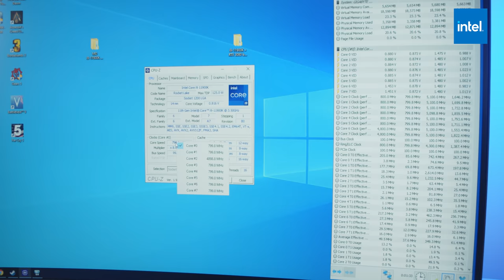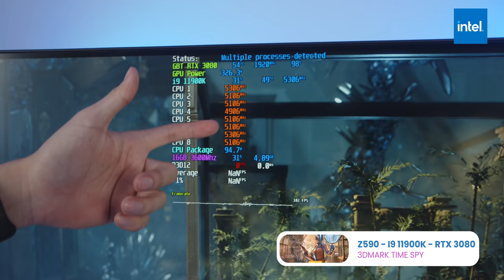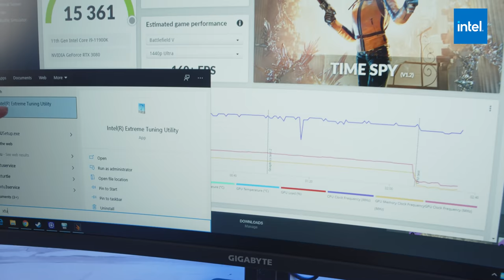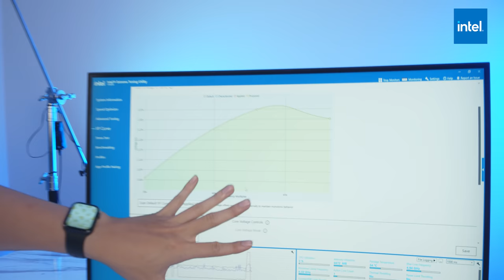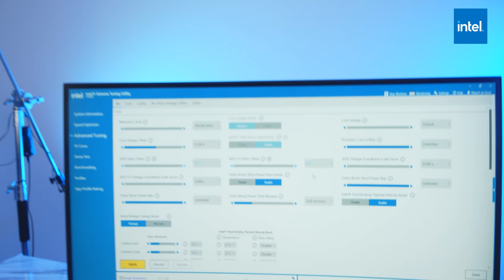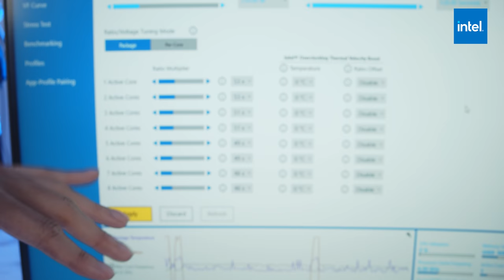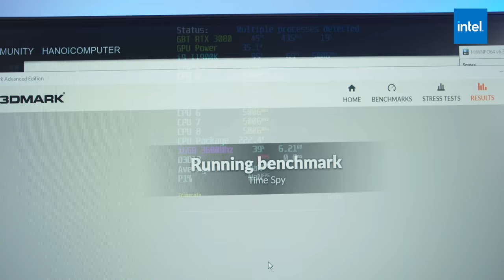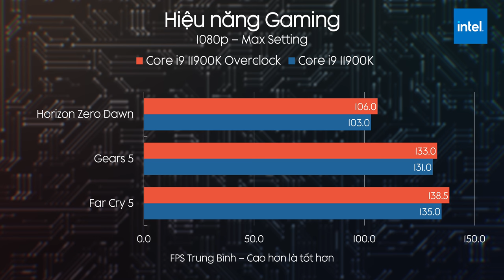"Lỡ Tay" Ép Xung 11900K Lên 5.4Ghz Và Cái Kết... ! Gigabyte Z590 Aorus Pro Ax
GIVEAWAY SSD Gigabyte AORUS 500GB PCIe Gen 4.0x4 Trị Giá 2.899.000đ!

☘ Comment / Bình luận điều bất kì về video "Lỡ Tay Ép Xung 11900K Lên 5.4Ghz Và Cái Kết... !" mà bạn cảm thấy có ích nhất tại
Thời gian diễn ra chương trình từ 31/3 - 5/4/2021.
⚠️ Phần quà sẽ được quay số ngẫu nhiên dựa theo danh sách các bạn đã Comment / Bình luận tại Video này ( Phần quay số sẽ được quay video để làm bằng chứng )
⚠️ Các Tài khoản Youtube được tạo ra với mục đích săn GA, Clone không có tương tác sẽ bị loại. Quyết định cuối cùng sẽ đến từ phía HANOICOMPUTER.
⚠️ Kết quả sẽ được thông báo công khai trên group và fanpage của Hanoicomputer

Với mức xung Turbo tối đa của 11900K đã đạt đến mức 5.3 Ghz ( Và thật sự là 5.3Ghz) thì có vẻ chúng ta còn khá ít khoảng trống để có thể ép xung tăng hiệu năng xử lý. Nhưng ít là vẫn có, và hôm nay mình sẽ thử nghiệm con số 5.4Ghz xem sao...